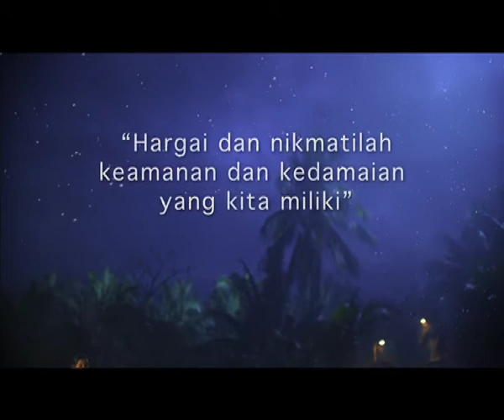Limpah Kurnia TVC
Let us cherish the PEACE
that we enjoy today.

On this day of victory, let us reflect and remember,
that the peace and  harmony that we take for granted,
others can only dream to experience.

Choose PEACE.
Salam Lebaran